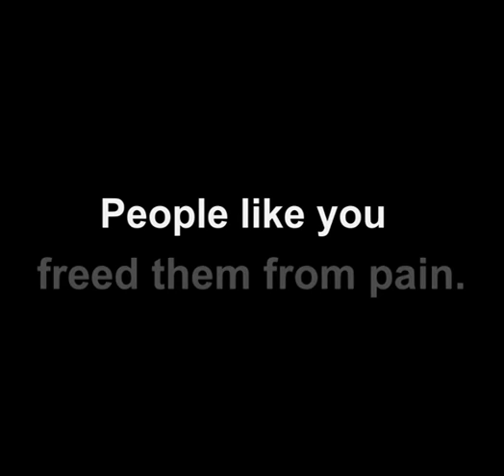They were so matted they could barely see | RSPCA South Australia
Dizzy and Milo were found in such a poor condition, Inspector Cheryl couldn't even tell what breed they were. Their coats had become dreadlocks, which had all sorts waste embedded in them. Regular donations helped transform Dizzy and Milo in the clean adorable duo they are today.